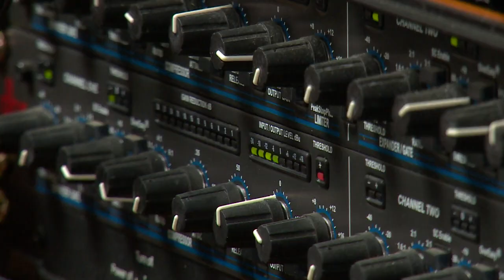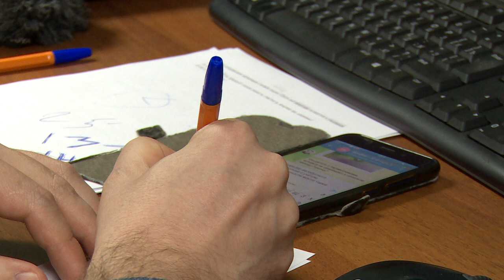Депутат Александр Толмачёв рассказал о развитии транспортной инфраструктуры в Подмосковье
Дублёр Щелковского шоссе, ЦКАД, автобусное и железнодорожное сообщение. В каком направлении будет развиваться транспортная инфраструктура Подмосковья, в прямом эфире рассказал депутат Госдумы Александр Толмачёв. Подробности далее.